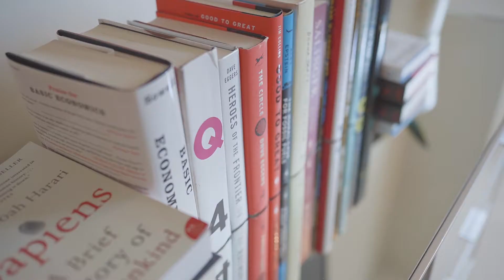171 Sunflower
Video Tour of 171 Sunflower